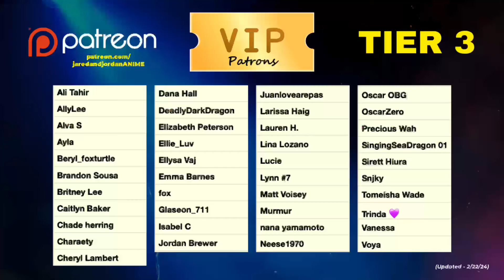ATTACK ON TITAN 1x3 REACTION! | *New Anime Fans*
LET’S GOOOOOOOOO!

• 8 Full, Unblurred Episodes of DEATH NOTE!
• 9 Full, Unblurred Episodes of HAIKYUU!